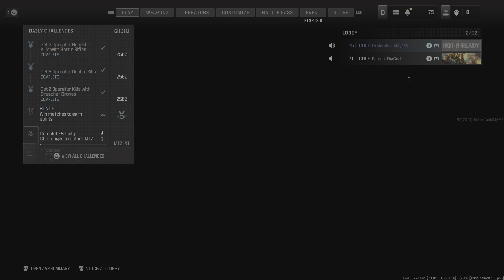Call of Duty_20231210163849